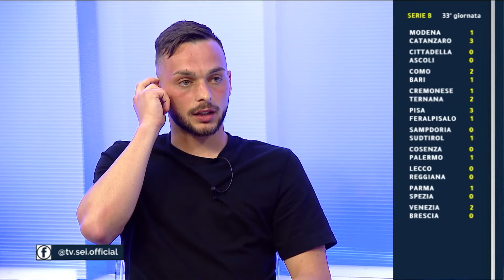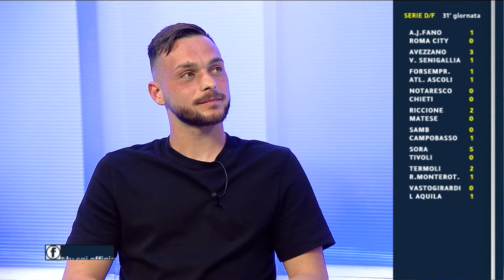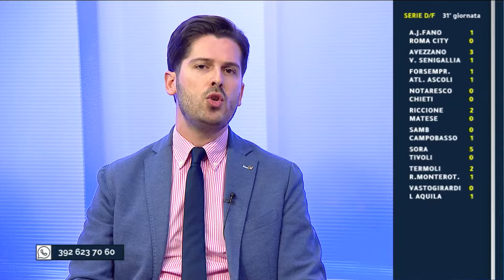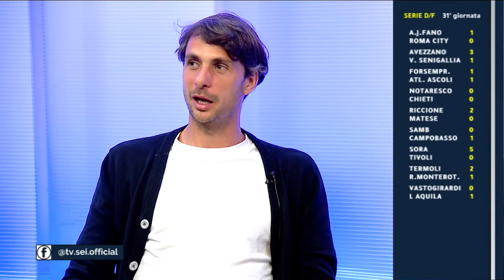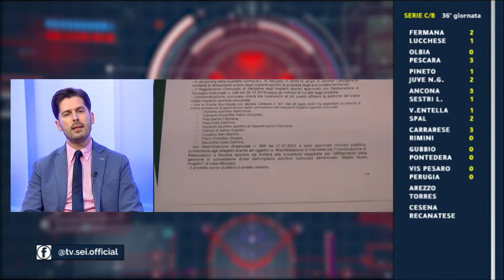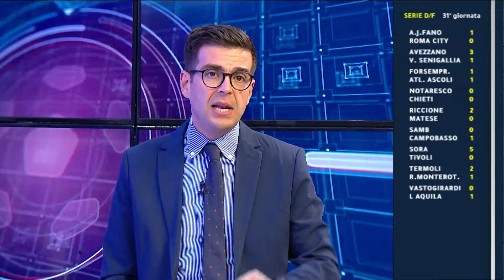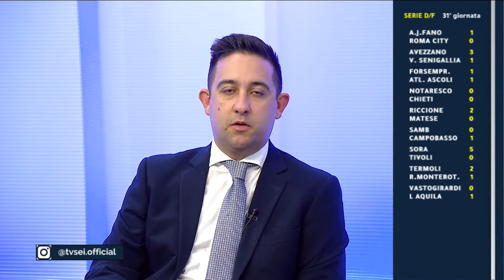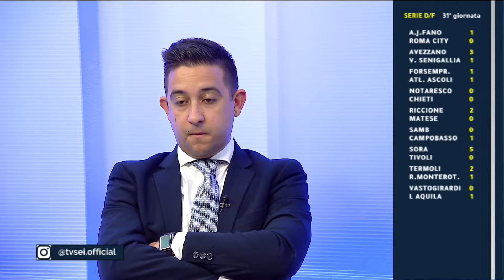Abruzzo del Pallone LIVE del 14 aprile 2024